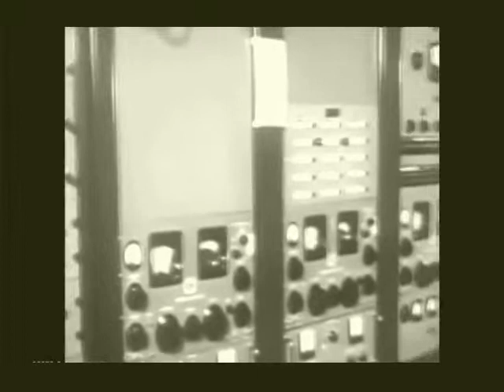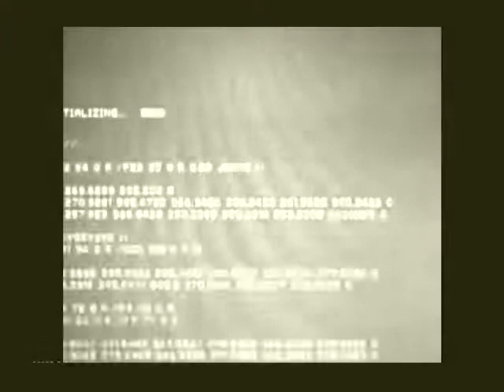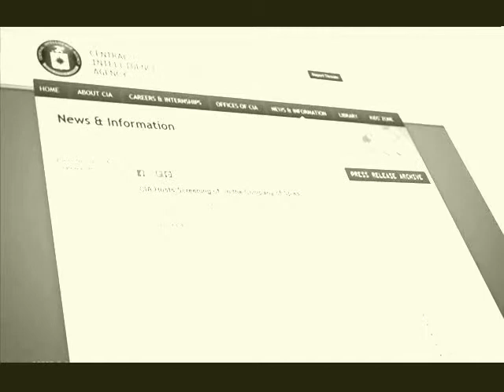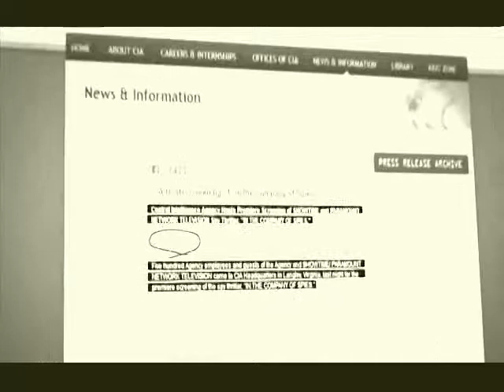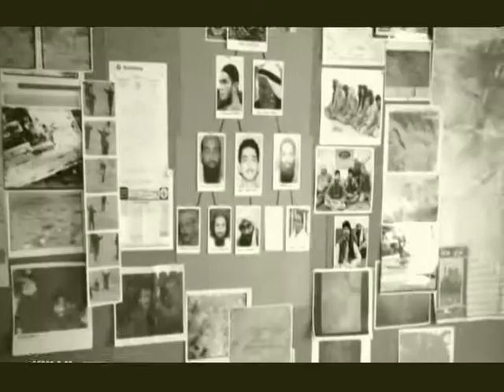CIA,Mind control, hollywood